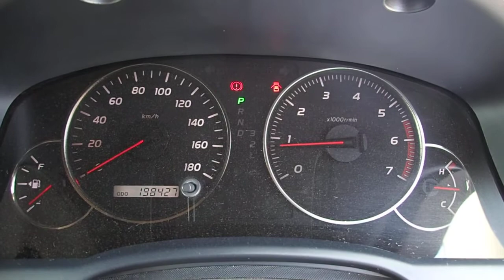Sold 2003 AT Toyota Prado 2003 /- Code: RZJ120W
CarUsed.jp is a reliable company specializing in Japan car export. Our agencies are located in The heart of Tokyo and Osaka.. Our company have been providing flawless cars and export services for more than 10 years. We have thousands units in stock which are supplied by honest Japanese partners and private car holders. All cars sold on the CarUsed.jp website are entirely reviewed by an accredited specialist.

By visiting CarUsed.jp website, you can also have an entry to thousands cars, trucks and buses weekly from Japanese auction houses! Access CarUsed Japanese auto auction service now and for free